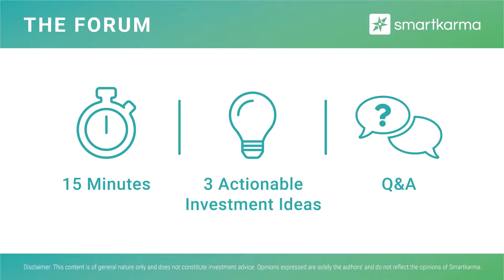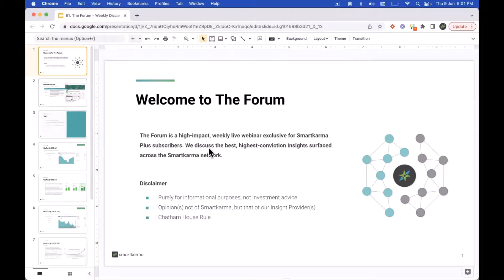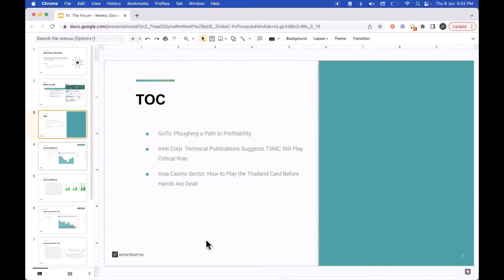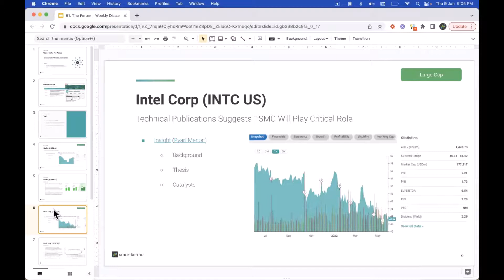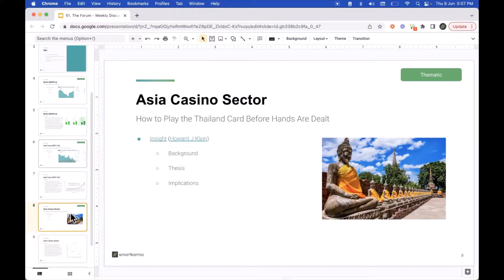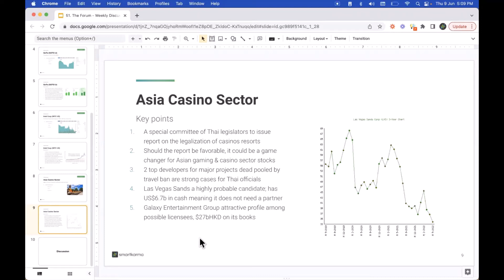GoTo, Intel Corp, Asia Casino Sector | 9 June 2022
We discuss the best investment ideas in the markets and across the Smartkarma network, dig deep into big themes, and allow members to ask guest speakers questions directly.

This week's Forum topics are:
- GoTo: Ploughing a Path to Profitability
- Intel Corp: Technical Publications Suggests TSMC Will Play Critical Role
- Asia Casino Sector: How to Play the Thailand Card Before Hands Are Dealt

This channel provides a glimpse into the community of independent research network and institutional-level investment intelligence that Smartkarma now offers to private accredited investors.

Smartkarma Plus gives subscribers the same access to high-quality investment Insight as large institutions under a single subscription, at an attractive and affordable price point.

Backed by Sequoia Capital, SGX, Enterprise Singapore, and other blue-chip investors, Smartkarma continues to level the playing field and further democratise access to the best minds in research.

“The Spotify of Research.” - Bloomberg